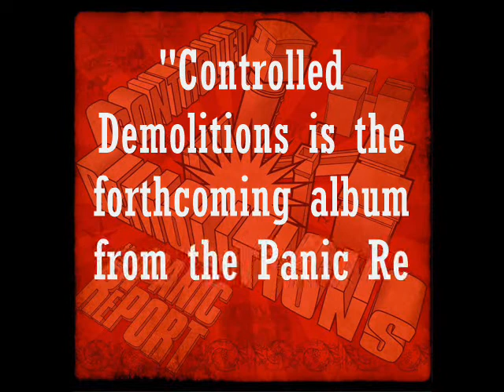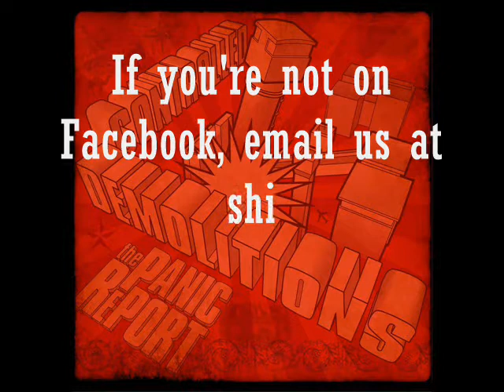Controlled Demolitions - Trailer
A trailer for the new album from The Panic Report, released November 2014.